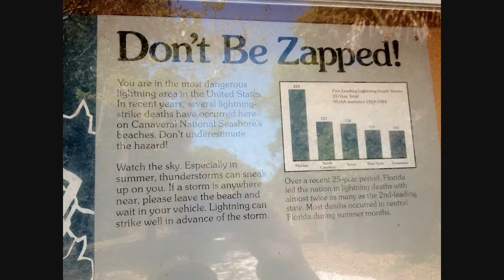Canaveral National Seashore